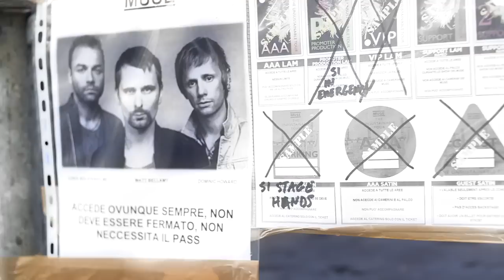Muse - Behind The Scenes Footage - Part 1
Watch Behind The Scenes Footage of Muse's performance at Rome Olympic Stadium.